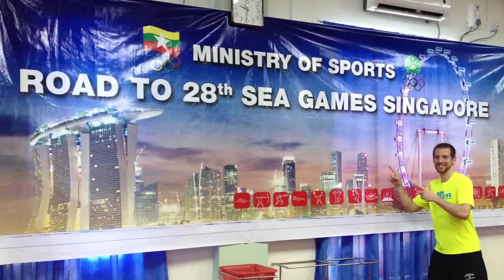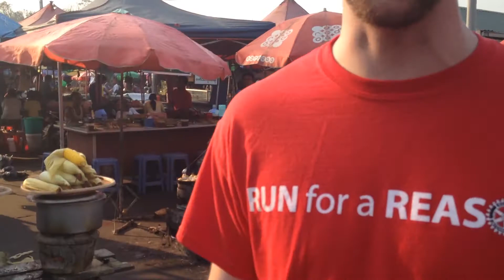Life at The Gold Camp, Myanmar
In March of 2015 I visited Nay Phy Taw, Myanmar and lived at the Gold Camp with the athletes training for the 28th SEA Games. Check back soon to read a story about this trip.